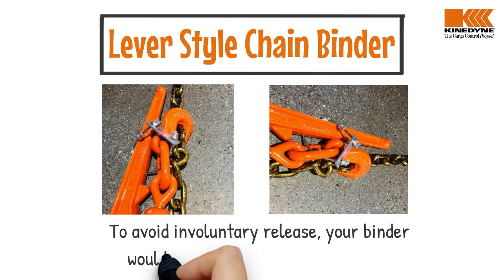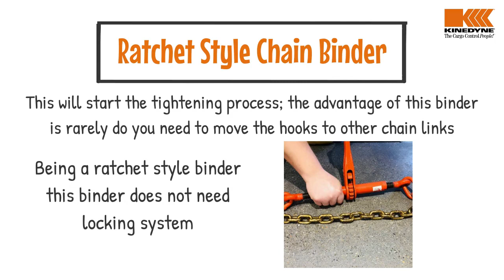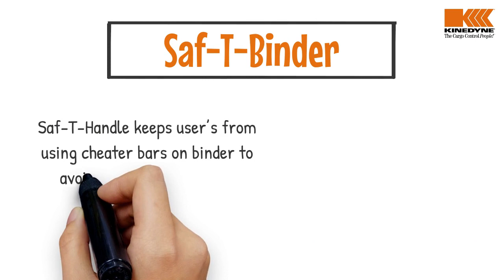Chain Binders 201: How to Properly Use a Chain Binder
How to Use a Chain Binder is part of our 201 Cargo Securement Videos created by Kinedyne LLC. Kinedyne is expanding the Kinedyne Education Series, a program that is designed to bring the most up-to-date information on load securement regulations.

Kinedyne does not have knowledge of all the facts and circumstances about the viewer’s business operations or securement needs. Accordingly, the materials and instructions provided in this training session are not tailored to the specific needs of those viewing the presentation. Kinedyne assumes no legal responsibility for the information or materials provided or the way in which the information or materials provided or the way in which the information is applied and/or used following the session.

IN NO EVENT SHALL KINEDYNE BE LIABLE FOR ANY ACTUAL, SPECIAL INDIRECT, CONSEQUENTIAL, INCIDENTAL, OR PUNITIVE DAMAGES OF ANY KIND (INCLUDING BUT NOT LIMITED TO ANY DAMAGES FOR PERSONAL INJURY, LOSS OF USE, REVENUE OR PROFITS, INVENTORY OR USE CHARGES, COST OF CAPITAL OR CLAIMS OF CUSTOMERS) INCURRED BY VIEWERS OF THIS PRESENTATION OR ANY THIRD PARTY.

Conforming to good safety practices is the responsibility of the owner/user and its operating personnel. Kinedyne has no direct involvement or control over the owner's or user's use, operation or application of load securement materials. It is the responsibility of the owner/user to establish programs to train and designate operators and to train and designate inspection and maintenance personnel in accordance with all applicable standards, regulations, and laws.